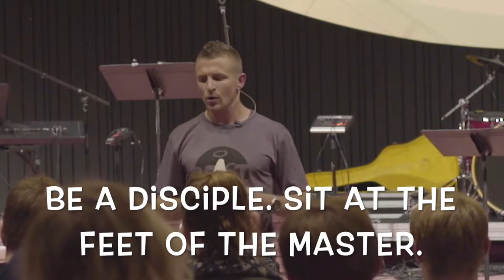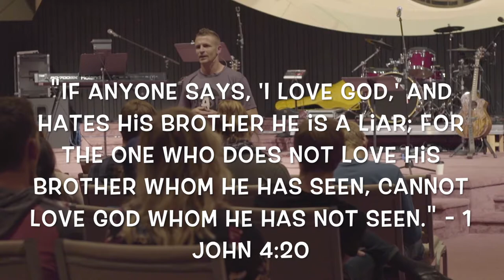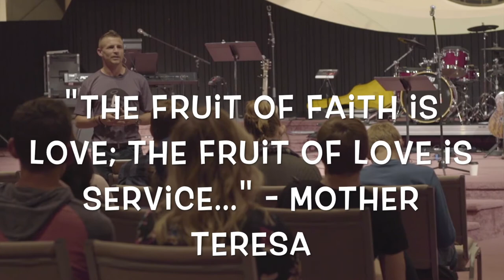Know God - Love God. Read, Pray, Serve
Listen to beAst. ministries Co-Founder, Luke Vercollone encouraging believers to know God and to Love God.